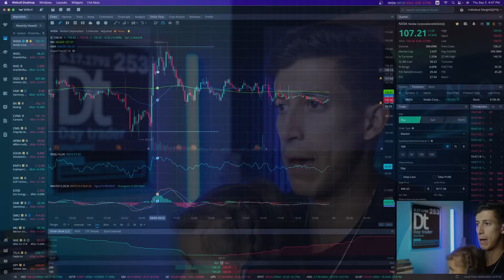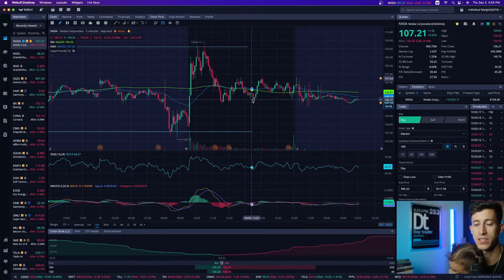Dissecting My $10,500 Gain Short Selling Nvidia Stock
Step by step breakdown on my NVDA short! Nvidia (NVDA) had the worst day in the history of the stock market Tuesday, as measured by loss in total market value. Its 9.5% share price decline shaved a stunning $279 billion off the company’s value, far outpacing the previous record of $240 billion set by Meta in 2022.

1. 🚨 Message me any questions